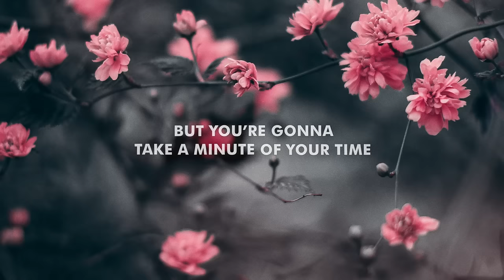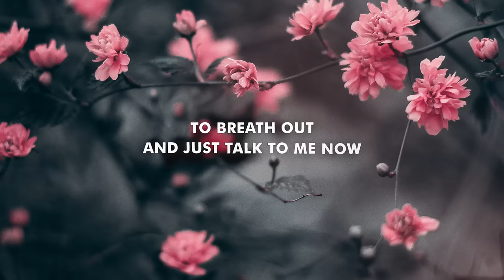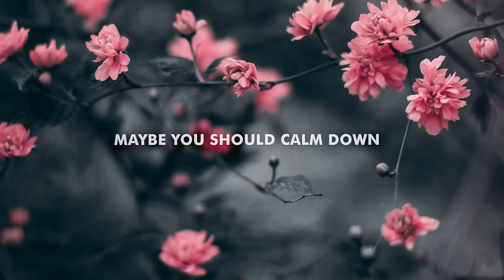Swizznife - Calm Down (Lyrics) ft. Friends & I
Lyrics for "Swizznife - Calm Down (feat. Friends & I)"

We were little and we snuck out after bedtime, do you remember
And we would try out anything to really taste life, nothing is forever
But you’re  gonna take a minute of your time
To breath out and just talk to me now
I see you’re nervous but im telling you it’s alright, yeah you gotta remember

Cause lately every flaw got you breaking down
You’re turning right to wrong thinking round and round
About time you turn it off, all the worries that you got
cause you’re stressing out, you’re stressing out

Maybe you should calm down
Yeah You gotta calm down just a little
Yeah you gotta calm down
Your stressing out, stressing out

You try so hard to make a good thing even better
Yeah you try forever
Do more than anyone then hate yourself for effort
Can you stop it ever?
This thing you’re wanting got you running till your chest hurt
So you gotta remember